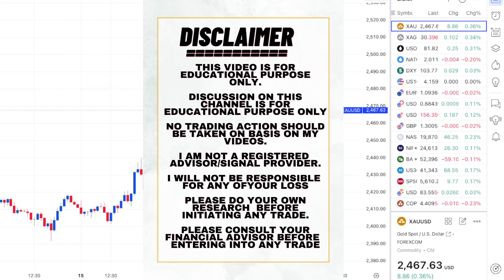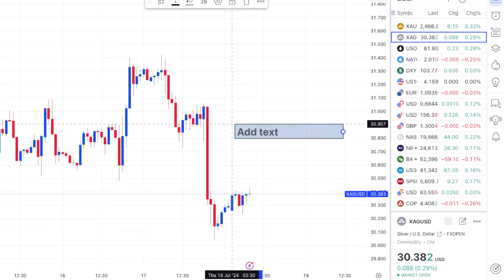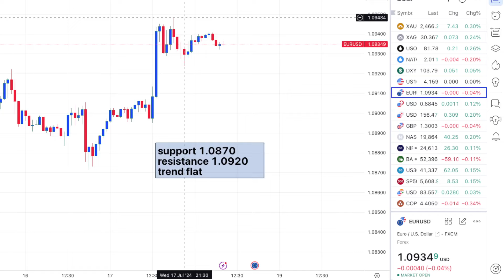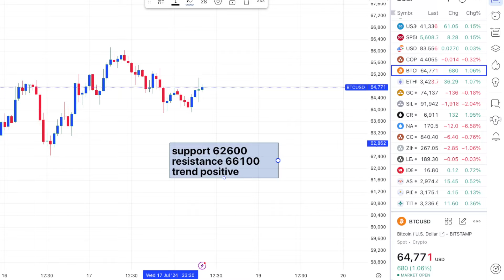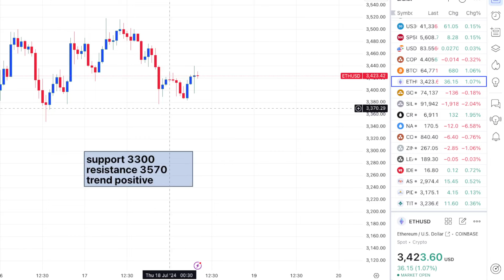Gold (XAUUSD) Strategy Today 18 July | ECB Monetary Policy Due Today | Bitcoin (BTCUSD) Analysis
xau/usd strategy
trading newsletter
market podcast